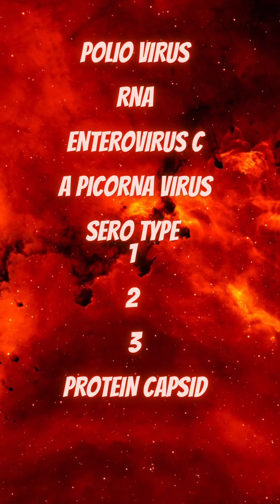August 26, 2022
Polio: I just got a email from one of the teaching institutions: should we be concerned about polio viral Particles were seen in the drainage system in New York. So I thought that John public and others should know basic information about polio it is highly contagious and fecal oral route is the way to get infected. Water and food borne. Other thing we need to know is vaccination is the only reason why we eradicated polio in USA. Last case reported was 1979. please listen to it and educate yourself. ￼ I give you just a basic information so you can build the blocks on that by reading further articles.￼